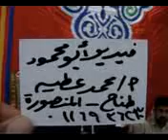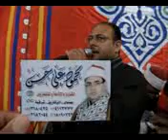*{15.06.11}**القارئ الشيخ محمود علي حسن- سورة الإسراء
Sheikh Mahmoud Ali Hasan Reciting Surah Al-Isra